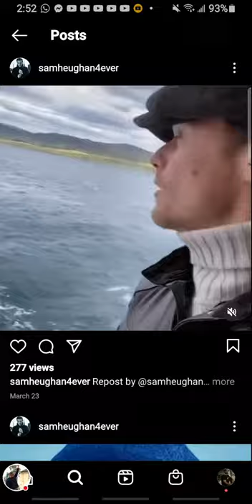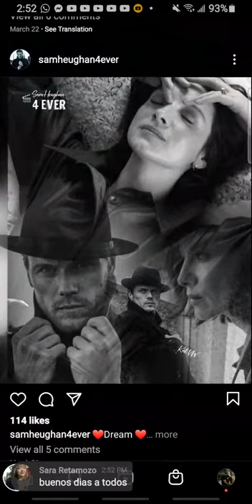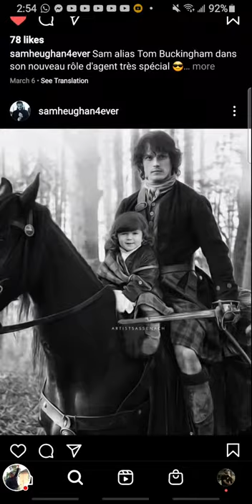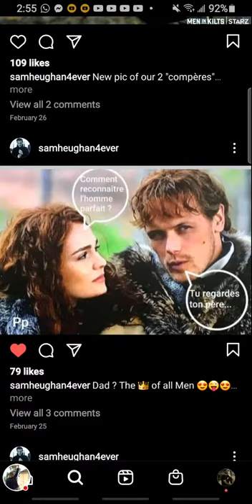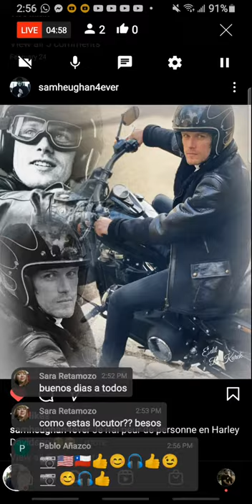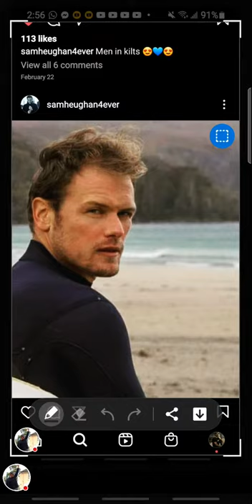Sam Heughan Sport Man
Sam Heughan
Sam Heughan
Actor
Sam Roland Heughan is a Scottish actor, producer, author, and entrepreneur. He is best known for his starring role as Jamie Fraser in the Starz historical drama series Outlander, for which he won the ... Wikipedia
Born: April 30, 1980 (age 40 years), Balmaclellan, United Kingdom
Height: 1.91 m
Parents: Chrissie Heughan
Siblings: Cirdan Heughan
Books: Clanlands: Whisky, Warfare, and a Scottish Adventure Like No Other